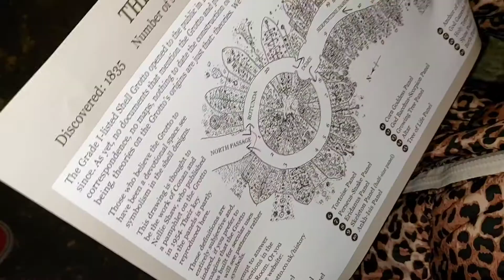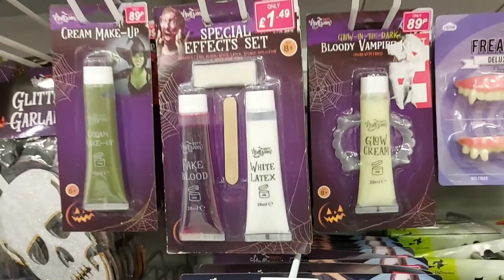FUNNY VLOG MOMENTS (#1) - ChrisPHD12